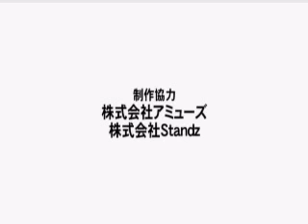マギボンが映像特典に出演！Magibon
あのマギボンがＤＶＤ秋葉原ＭＡＰの特典映像に出演していた・・・！